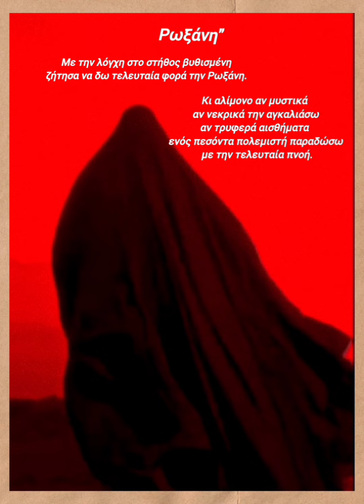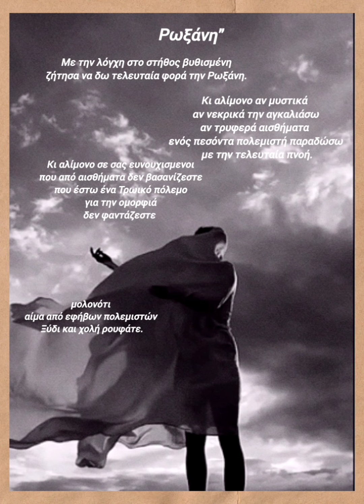Θανάσης Πάνου "Ρωξάνη"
Με την λόγχη στο στήθος βυθισμένη
ζήτησα να δω τελευταία φορά την Ρωξάνη.
Κι αλίμονο αν μυστικά
αν νεκρικά την αγκαλιάσω
αν τρυφερά αισθήματα
ενός πεσόντα πολεμιστή παραδώσω
 με την τελευταία μου πνοή.
Κι αλίμονο σε σας ευνουχισμενοι
που από αισθήματα δεν βασανίζεστε
που πόλεμο για την ομορφιά
από έστω ένα Τρωικό πόλεμο
δεν φαντάζεστε
μολονότι
αίμα από εφήβων πολεμιστών
Ξύδι και χολή ρουφάτε.